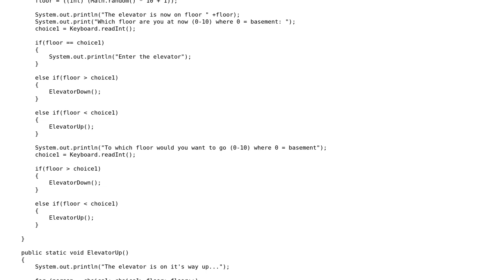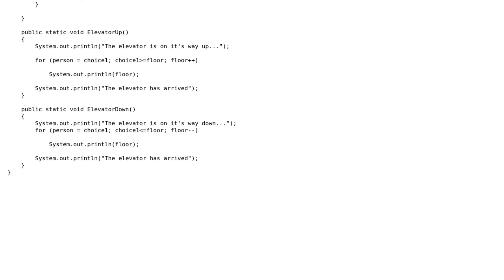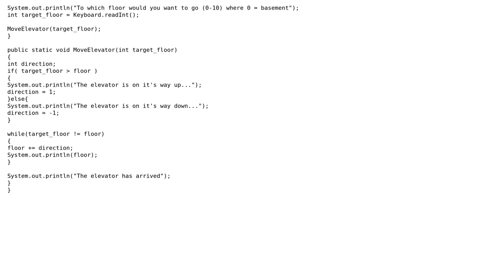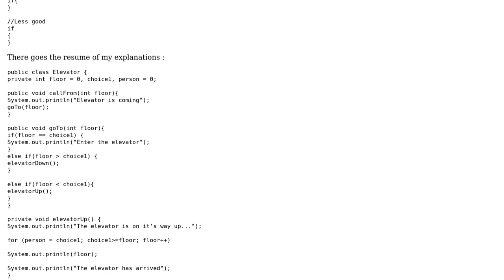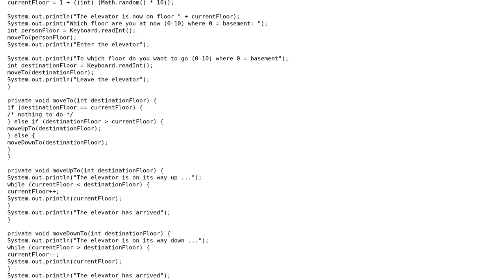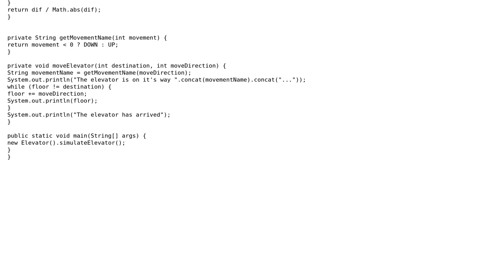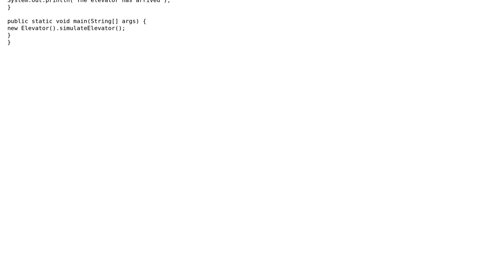Code Review: Elevator program (4 Solutions!!)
Code Review: Elevator program

With thanks & praise to God, and with thanks to the many people who have made this project possible! | Content (except music & images) licensed under CC BY-SA | Music | Images & others | With thanks to user Winston Ewert user Roland Illig user Lukas user IEatBagels user alexpfx and the Stack Exchange Network Trademarks are property of their respective owners. You are responsible for your own actions.